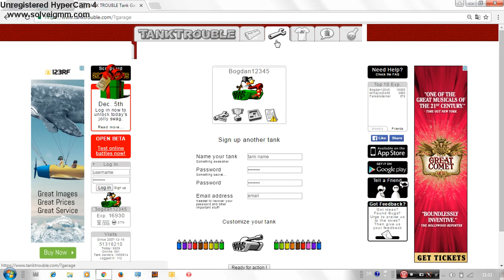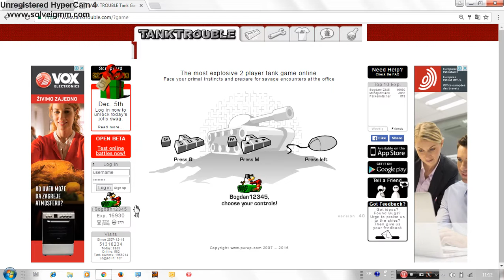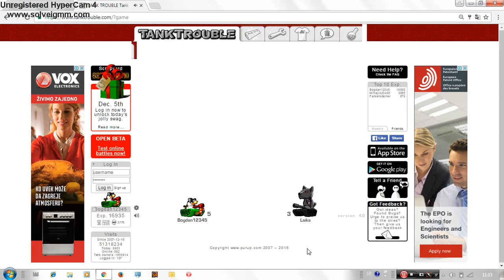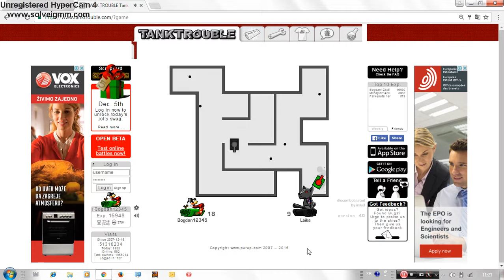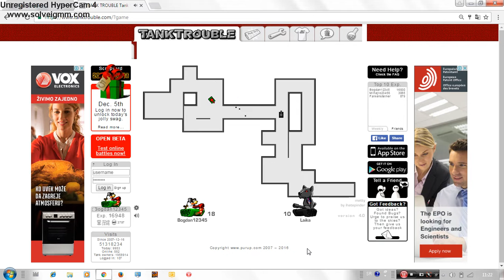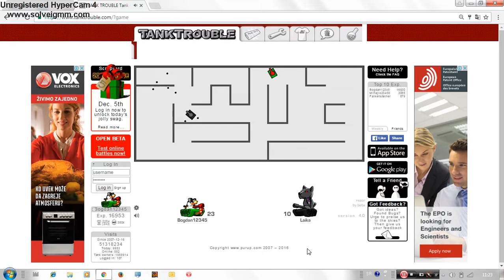Tank Trouble:5th December (Laika's suicide 5)